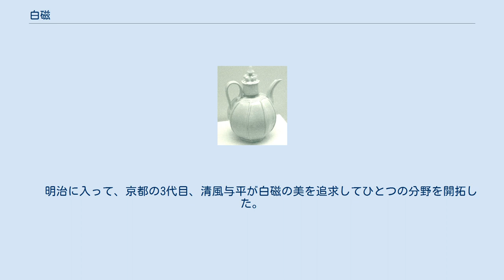白磁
景徳鎮の白磁、ベルリン東洋美術館 徳化窯の白磁、香港芸術館 白磁（はくじ）とは、白素地に無色の釉薬をかけた磁器の総称である。
 ケイ酸とアルミニウムを主成分とする白色の粘土の素地に、鉄分のない植物灰と高陵石から精製された透明釉薬を掛け、高温の還元炎で焼き上げて作る磁器の一種。
 また青白磁（せいはくじ）とは、白磁の一種であるが、とくに釉薬が文様の溝にたまって青みを帯び美しい水色に見えるものをいう。
青白磁は宋代の景徳鎮産の梅瓶や香炉、鉢、水差の優品がその典型例で、宮廷や日本では大名クラス以上の人々に珍重された。
 なお白磁や青白磁は日本において、色の表現としても使用されている。
 通説では、起源は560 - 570年代の北斉（中国）に遡ると言われ、青磁の製造技術の完成と共に発展し、北宋時代の定窯で、白磁の名品が多く作られるようになった。
 しかし2009年、中国・河南省安陽市安陽県の西高穴2号墓（曹操の墓とされている）で発掘された罐（形状はいわゆる缶よりも壺に近い）が、2019年、調査に当たった東京国立博物館の研究チームによって、白磁の特徴を備えていると発表された。
曹操は後漢末期の人物（220年死去）であり、事実ならば起源は300年以上さかのぼることになる。
 1000年ごろ、景徳鎮にて微量の鉄分を含む釉薬で焼く、青白磁（影青）が盛んに作られ、東アフリカまで輸出されるようになる。
元代後半になると、景徳鎮窯では青の染付をあしらった、青花（せいか）の製造がはじまるが、下地は白磁である。
清代に入ると、景徳鎮だけでなく各地の窯で白磁の量産が行われ、一般の日用品として広く普及した。
 白磁の製造技術が日本に伝来したのは、16世紀ごろと言われ、文禄・慶長の役に際し、朝鮮半島から来た陶工によってもたらされたという定説になっているが、それ以前に各地の窯業地で粗製の白磁の生産が試みられている。
そして、1616年ごろ肥前国有田の泉山で、白磁に適した地層が見つかり、李参平によって、白磁が製造され定着した。
また当時の状況として、白磁の技術は、染付の素地としてもっぱら利用されるようになった。
　幕末の文化・文政年間（1804年 - 1830年）ころには、白磁や青花は日用品として、普及する事となった。
　 明治に入って、京都の3代目、清風与平が白磁の美を追求してひとつの分野を開拓した。
 1709年にドイツのマイセンで白磁製造に成功し、その後、各地で製造される。